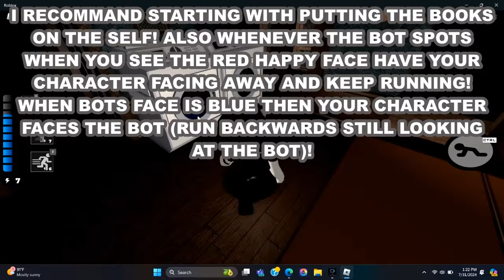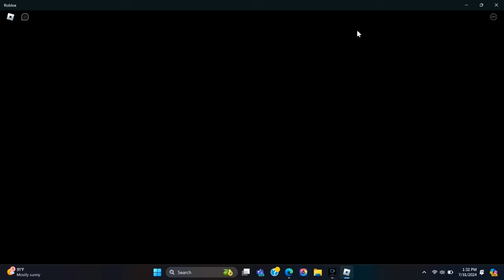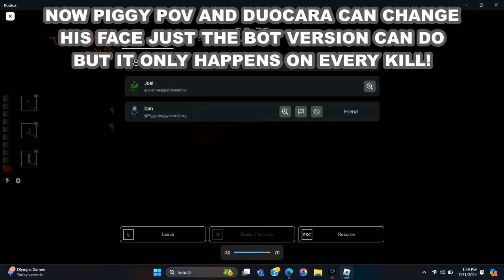MANSION CHAPTER IS BACK! YOU CAN STILL UNLOCK DUOCARA SKIN IN PIGGY - ROBLOX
USE STAR CODE Joel Games WHEN BUYING ROBOUX OR PERIUMIN (THIS IS NOT REAL YET WARNING!)

TIMESTAMPS:
(0:00) STARTING CUTSNECE!
(0:45) HOW TO ESCAPE!
(9:28) ENDING CUTSENCE!
(11:57) REWARD SKIN!
(12:40) PLAYER POV DUOCARA SKIN!
(13:19) PIGGY POV DUOCARA SKIN!
(14:19) OUTRO!